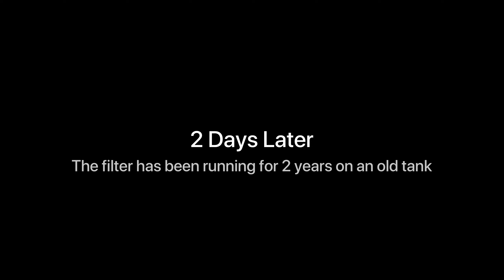Aquarium Re-Scape Part 2: The Planting (with chilled out music)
Plant List
Bucephalandra Kedagang
Bucephalandra Wavy Green 'Bukit Kelam'
Cryptocoryne x Willisii
Cryptocorine Petchii
Albida Brown
Microsorum Pteropus Trident
Hygrophila Araguaia
Rotala Wallichii
Rotala H'ra
Pogostemon Erectus
Lilliopsis Brasilliensis